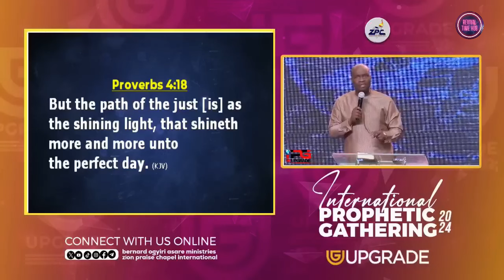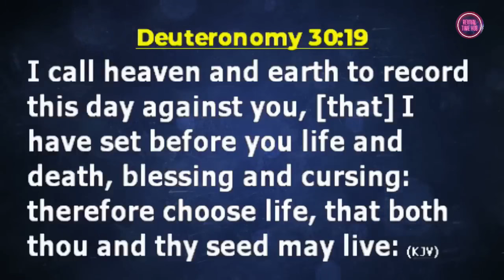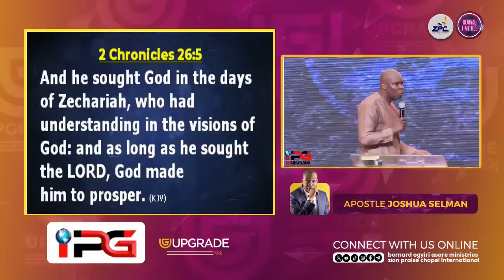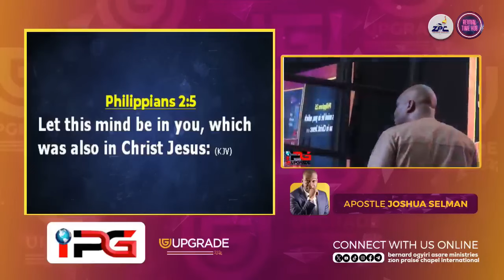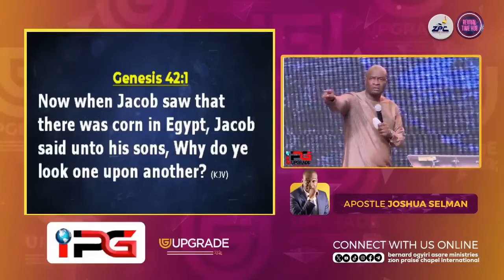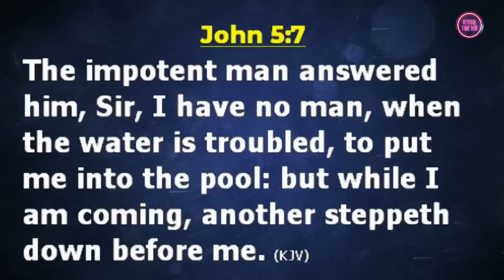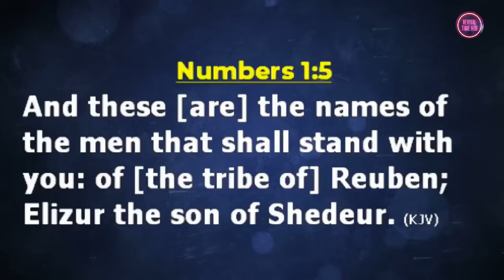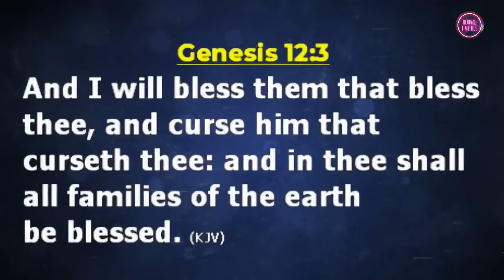THE PATH OF THE JUST || IPG '24 || APOSTLE JOSHUA SELMAN